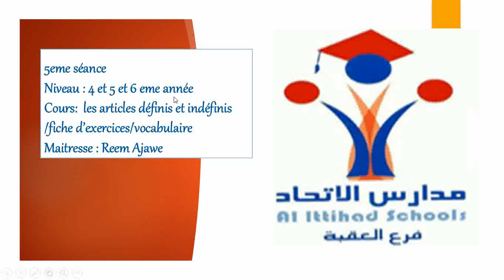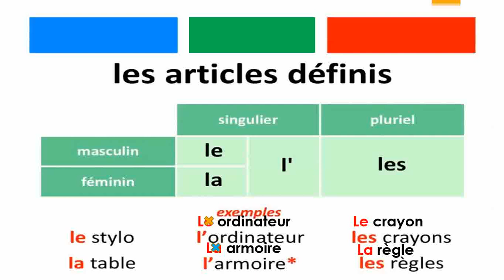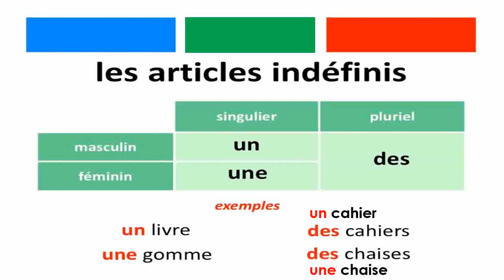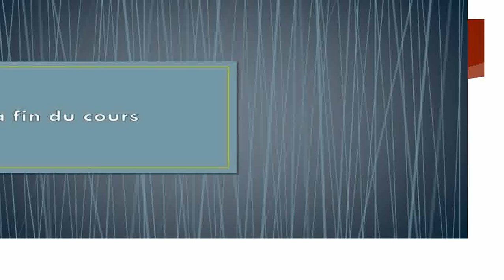5eme seance les articles defeinis et indefins 4 5 6 eme annee part1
ادوات المعرفة وادوات النكرة باللغة الفرنسية -طلاب صف رابع/خامس/سادس -مدارس الاتحاد-فرع العقبة